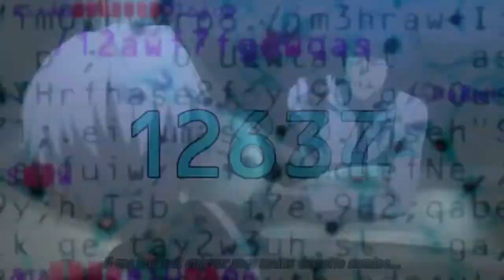Accelerator - Down - {Amv}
Im not taking any credit for this video or any other ones in the "Community AMV's" playlist. Of course all credits will go to the original creators of the AMV's. This is just a way of me showing people all the awesome videos everyone has done that might not get the popularity they deserve.